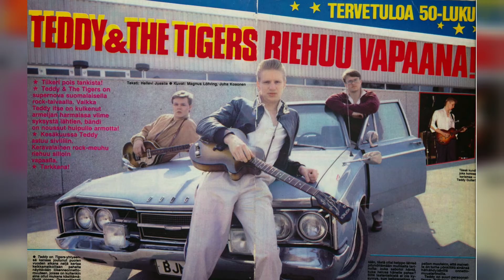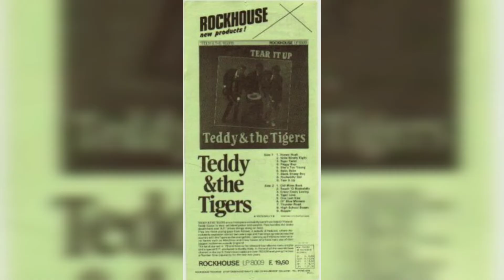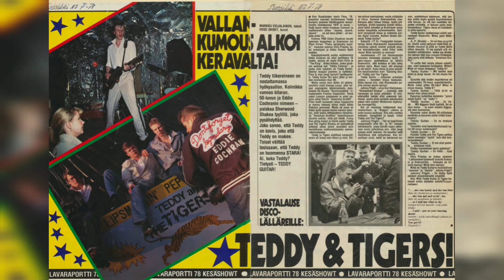⭐Rockabilly Gal⭐ Por : Teddy & Tigers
**Historia de una Canción**
Corría el año 1984 en la plaza del Agua en Parla nos juntábamos todos los Rockers de Parla. Nos lo pasamos de puta de madre, éramos felices y no lo sabíamos. Una tarde Frank o ¿Sería Mac Arthur? no lo recuerdo pero la portada de aquél disco sí, nos pareció chulísima, el fondo rosa, los zapatos, las levitas, para unos neófitos en esto del Rock & Roll era la bomba.
Ellos; Teddy & Tigers de Finlandia, aunque la formación era igual que Stray Cats semi-bateria, bajo y guitarra a diferencia de los americanos estos iban impecablemente vestidos, de una elegancia supina...Que cojonuda portada y...
 Ese "Tiger Twist" sonaba de puta madre...y aquél disco llegó al número 1 en Finlandia.
Y no busques más, no había manera de encontrar algo de ellos.
Tuvo que llegar internet, que la peña compartiera música para que llegará a mis oídos todo un número 1 en Finlandia y disco de oro. Era normal que nadie supiera nada pues cuando conocimos al grupo este llevaba dos años separados.
Teddy & Tigers
 Alpo Antti Olavi “Hakala”  y conocido en el mundo como Teddy guitar a la guitarra y cantante, Antti-Pekka "AP" Niemi, al bajo y Pauli "Pale" Martikainen,  a la batería.
Todo empezó cuando Aikka vio en él cine American Graffiti y en él instituto creó el grupo Fancy Dan allá por el 1974, sus actuaciones en colegios y pubs cada vez eran más numerosas y en febrero de 1977 nace Teddy & The Tigers.
Después de tener que crear una casa de discos para que se editara su primer Lp " Boppin" éste sube hasta el número 4 y allí se queda seis meses. La única canción en el idioma finés "Jenkki rockers" es utilizada para un anuncio de TV. para una conocida marca de chicles, el vídeo empieza con ese spot.
El segundo álbum Burn It Up fue que llegó a nuestras manos en el 83 aquí llamado "Tear it up". Fue un pelotazo en Finlandia subió al número dos de ventas y disco de oro a principios de 1979. En una época dónde lo que estaba de moda era el Punk tres chavales de Finlandia lo petanban con música que los productores decían y dicen que esta pasada de moda. Los Tigres en Finlandia son todo un clásico y algo tuvo que pasar para que desaparecieran.
Rockabilly Gal
La canción que más me gusta es de su tercer Lp "Rock-a-Billy Rebel" y es su tercer corte, una canción que me regaló mi amigo de Salamanca Emi "RockyMonroe" en una recopilación y esa canción la triture en muchos de mis viajes por España trabajando.
Rockabilly gal llegó al número 3 en las listas de Finlandia y fue el último éxito del grupo.
Hace unos días concretamente el 10 de abril abandonó el edificio Hakala el cantante "Teddy guitar", sufrió en 2013 un derrame cerebral que le dejó sin habla y a consecuencia del  mismo nos dejó con 63 años.
Pero nos queda su música...
¡Chica Rockabilly!